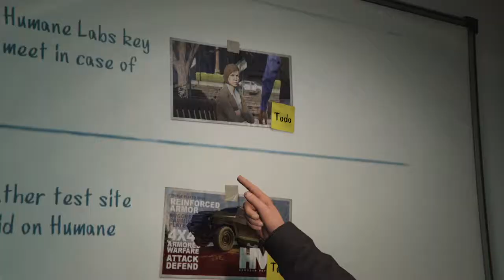Grand Theft Auto V_20180206153942